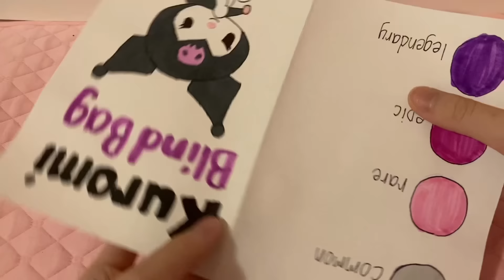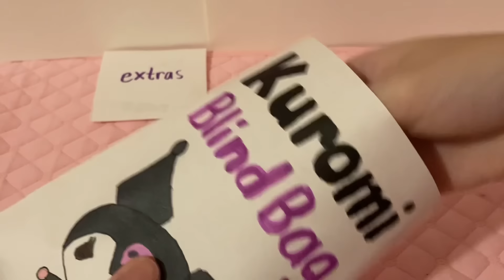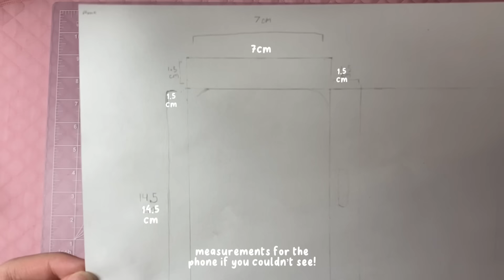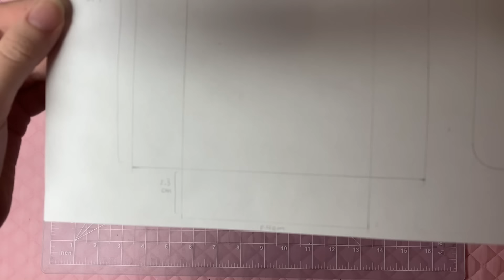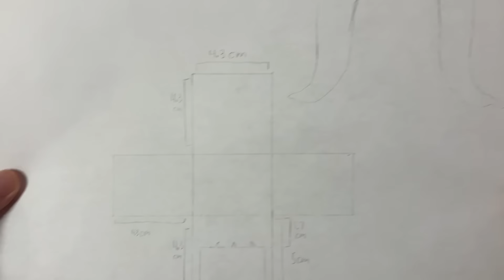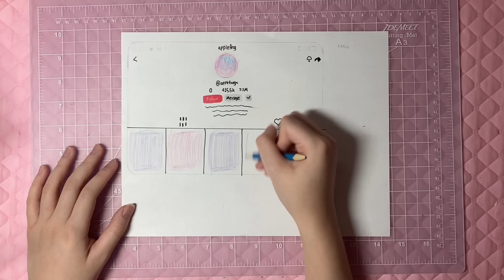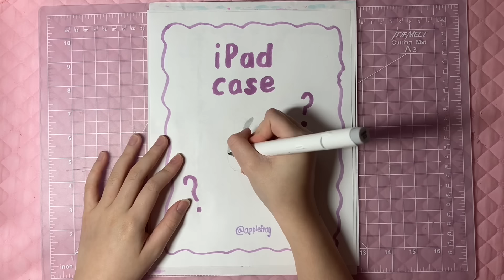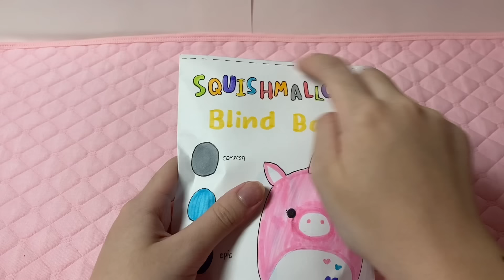🎀paper diy🎀 HOW TO MAKE PAPER CRAFTS COMPILATION! | ASMR | applefrog